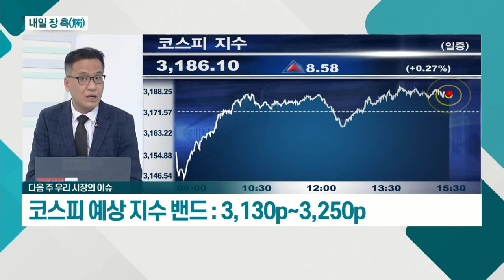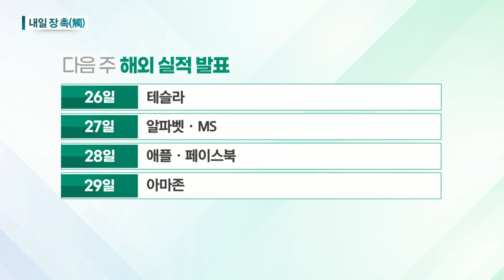27일~28일 美 FOMC 회의 예정 / 국채금리, 미국 하락세ㆍ유로존 상승세_내일 장 촉 (20210423)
# 국내 시장
- 27일~28일 美 FOMC 회의 예정
- 28일 바이든 대통령 의회 합동연설 예정

# 해외 시장
- 국채금리, 미국 하락세ㆍ유로존 상승세
- 유로존 기업 실적 호조 긍정적 작용
- 유럽 내 재정정책 확대 본격 집행 시작